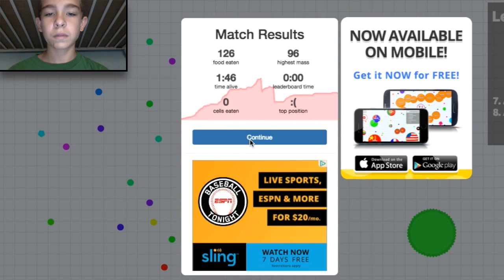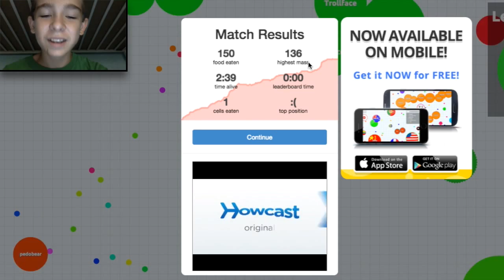Agar.io ∂ ~ ∂ |MOST FRUSTRATING GAME EVERR!!!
THIS GAME DEFINES FRUSTRATING!!! Agar.io is a really addicting, easy to learn game. You are a single cell the navigates while collecting food items. While you eat you grow, but be careful, the bigger are, the slower you move! You must avoid bigger players, and try to eat the smaller ones to grow and become #1 on the leader board! game link here #